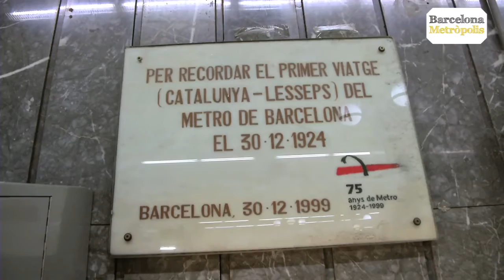Una ruta pels 90 anys del metro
El 30 de desembre de 1924 va circular el primer metro a Barcelona des de la plaça de Catalunya en direcció al passeig de Gràcia. Així comencen les rutes pel metro que es duen a terme amb motiu dels 90 anys d’aquest transport. Les rutes conviden a fer un viatge per la història del metro a través dels canvis en la xarxa i en la societat. Des dels primers viatgers que tenien molta por a viatjar pel subsòl el 1924 fins als més de 350 milions de viatgers actuals.